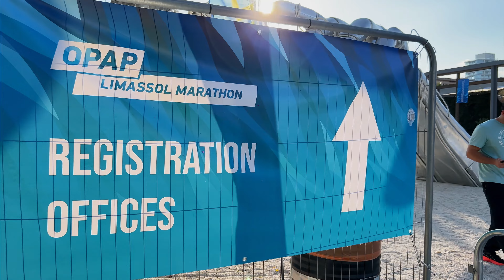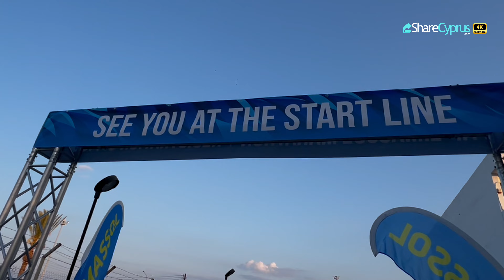How To CRUSH Your Marathon Time Goals With Expert Pacing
If you are running a marathon in 2025, this video contains invaluable advice from London-based professional "Paul the Pacer".

We met Paul at last year's Limassol Marathon in Cyprus.

He's an expert marathon runner who has completed over 150 marathons (so far!).

Now, Paul helps other runners achieve better results, working as a professional pacer at the Limassol Marathon (and many others).

This video contains helpful advice about pacing strategies, or in other words, exactly how to pace yourself during a long-distance run or Marathon. You also discover the benefits of choosing a pacer to help you achieve the results you are looking for.

Paul also offers expertise and knowledge about what to do before your event, including what to do and eat in the last 24 hours before running a marathon.

ABOUT THE LIMASSOL MARATHON

The 2025 Limassol Marathon is nearly here (23rd March 2025), and you should be here!

The Limassol Marathon is the largest in Cyprus. This year, it takes place on Sunday, the 23rd of March 2025. There are also many other races (half marathon, 10K road race, a corporate race and even events for kids.

For more details about the Limassol Marathon 2025, visit the official Limassol Marathon